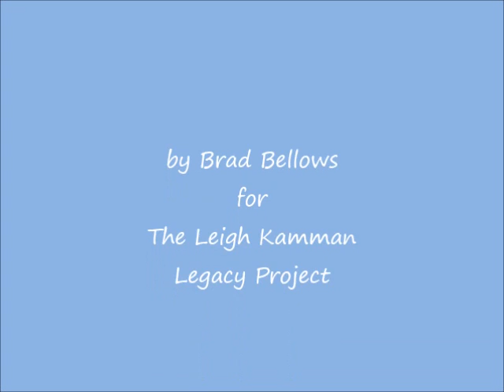Joe Williams Interview from May 1990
Joe Williams talks with Leigh about his start in the business, Basie, his acting gigs and quotes William Burroughs.